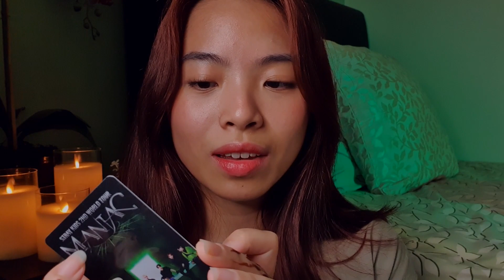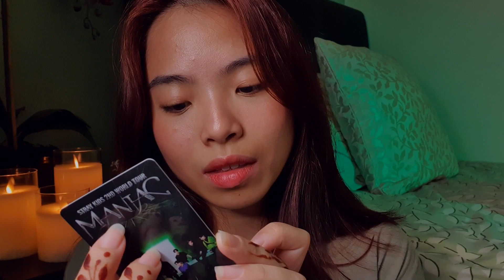ASMR What's In My Bag 👜 Cute & Practical! 🧸 (Soft Spoken)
A cozy, soft spoken one today ☺️ Showing you some cute & practical things in my bag, just for a reason to chat! Let's just sit & chill 💓

It makes me so happy to know that my videos help you relax, de-stress and fall asleep. Know that I appreciate every single one of you here. Take care, rest well and stay safe!

Ashterisk ♥